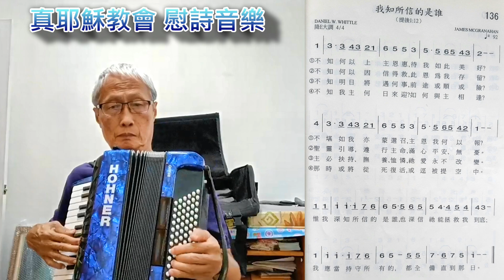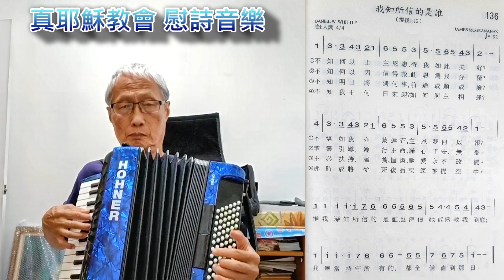真耶穌教會 讚美詩 第136首 我知所信的是誰~慰詩音樂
讚美詩 第136首 我知所信的是誰 (慰詩音樂)